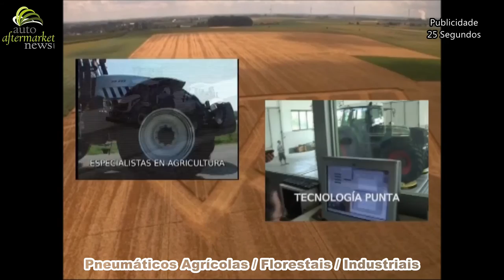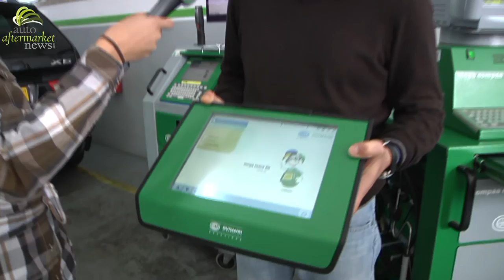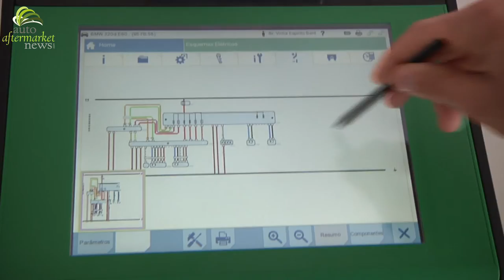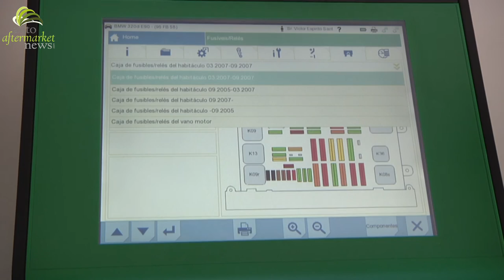Demonstração Hella Gutmann Solutions mega macs 66